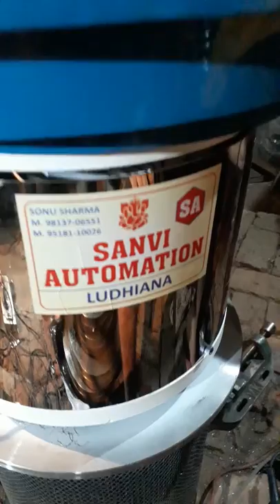Needle bearing vibrator bowl feeder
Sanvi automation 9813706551